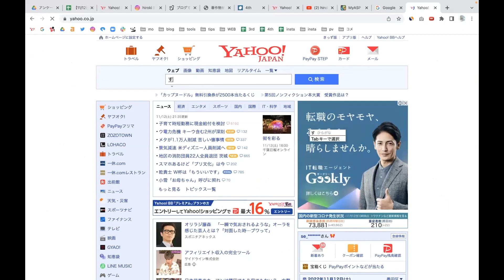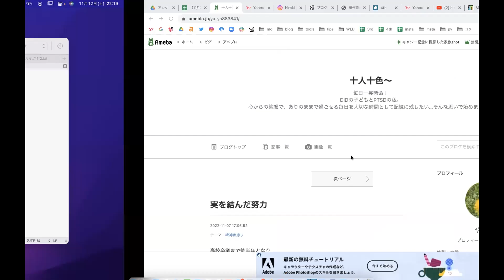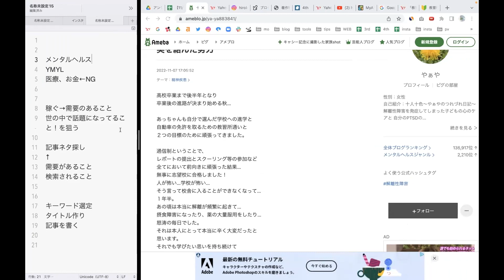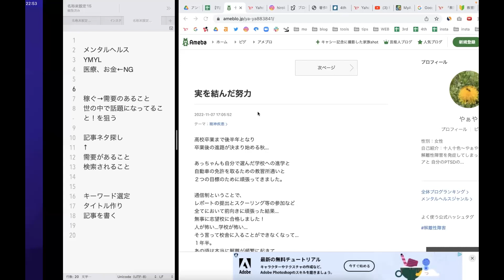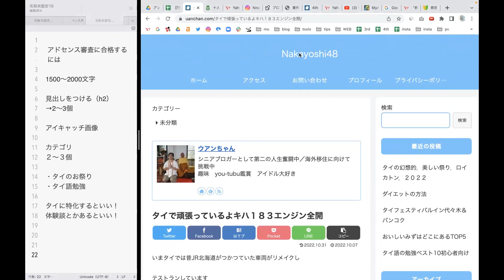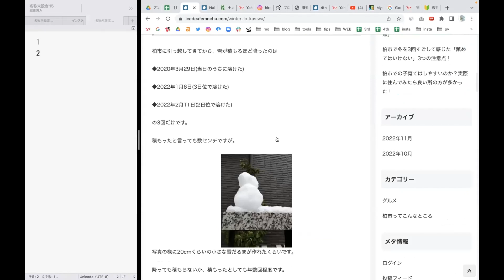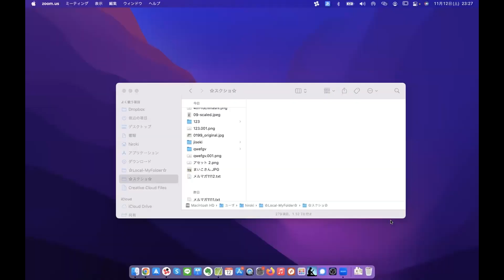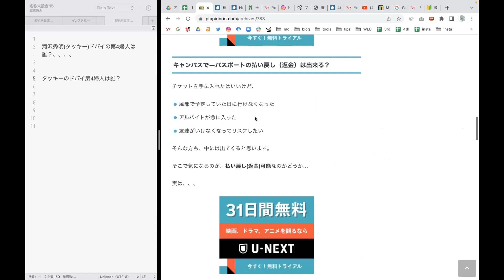エリコ&hirokiブログ相談会動画2022【前半】100名のご参加＆深夜1時半まで回答させて頂きました！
ブログコンサルコミュニティ「Free Days」を私と一緒に運営するhirokiさんと、無料ブログ相談会を開催させて頂きました！

生で全て回答させて頂いたのですが、ありがたいことにご質問と添削がたっぷりで、予定時間をオーバーして深夜1時半まで延長してお話させて頂きました！！！

深夜までお付き合い頂いたみなさま、遅い時間まで本当にありがとうございました！！！！！

◆ブログ初心者さんからブログ経験者さん
◆初歩的な質問やレベルの高い質問

と幅広い質問に回答させて頂いていますので、ぜひご覧になってみてください！！

私が家事や育児のスキマ時間を使い、子育てを大切にしながらブログで『ゆとり』を手にする事ができた具体的な方法をまとめたブログの教科書(動画マニュアル)などを無料プレゼント！

【無料プレゼント内容】
■キラキラ笑顔のゆとりあるママになるためのブログの教科書
■初心者がブログで0→1にする具体的な方法と手順を学べる40本以上の動画
■女性起業家5人との対談動画
■私が実践2ヶ月で実績を出したリアルケーススタディ
■お手軽にWEBビジネスを始められるリアルノウハウ
■主婦ブロガーのお悩み解決講座

▼エリコのブログはこちらから！